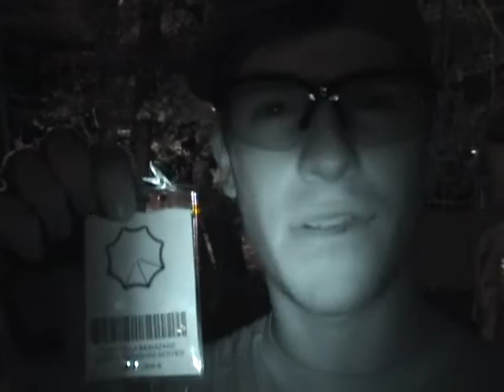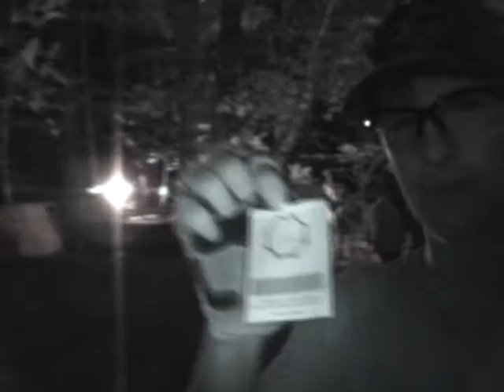Tolcom Resident Evil Event 8/9/08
A airsoft event with zombies. The day game wasn't filmed but it was no different from any other milsim. The night game was a hold the fort against a zombie attack.